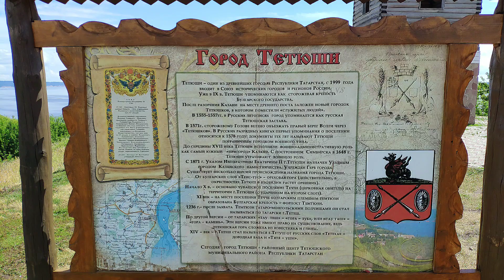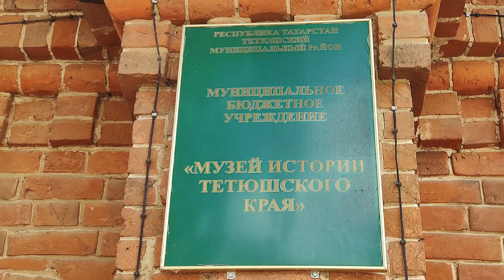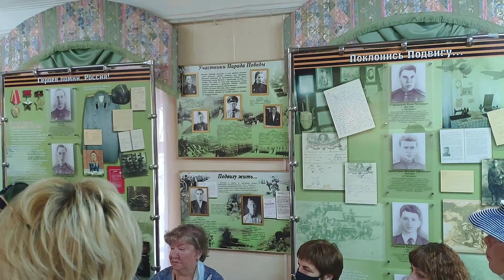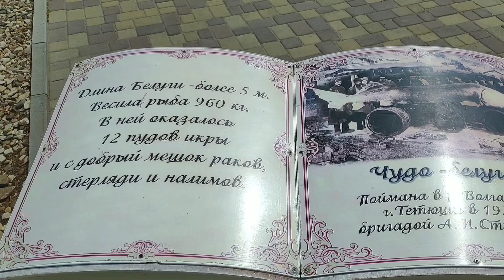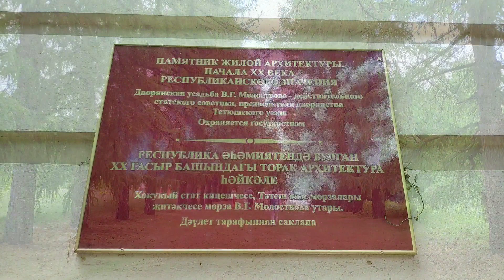Круиз на теплоходе "Александр Радищев", день 5-ый: город Тетюши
Дорогие друзья, я продолжаю свой живой (и практически онлайн) видео-репортаж смартфоном о Круизе на теплоходе "Александр Радищев" по маршруту: "Нижний Новгород – Макарьево – Казань – Болгары – Елабуга – Тетюши – Чебоксары – Козьмодемьянск - Нижний Новгород", с 28 июня по 04 июля 2021 г.
Сегодня - 5-ый день Круиза - город ТЕТЮШИ
Внимание:
1. ☝️ Съёмка и монтаж видео - смартфоном ☝️
2. Съемка с высоты птичьего полета - низкого качества, так как видео-информация снята с пульта управления дроном.
P.S. В фильме Вы увидите всё в самом живом виде, без правок и монтажа, с реальными звуками - т.е. сможете, практически, участвовать в Круизе вместе с нами!
Тетюши (тат. Тәтеш) — российский город (с 1781 г.), находится в Республике Татарстан, административный центр Тетюшского района и городского поселения город Тетюши в его составе.
Включён в список исторических городов России в категории «малые города».
Город расположен в юго-западной части Республики Татарстан, в пределах Приволжской возвышенности, на западном, высоком, берегу Куйбышевского водохранилища. Рельеф местности холмисто-равнинный, осложнён глубокими балками и оврагами, ведущими к Волге. Высота центра населённого пункта — 186 метров над уровнем моря.
По автодорогам расстояние до города Казань составляет 150 км, до Ульяновска — 94 км. Ближайшая ж.-д. станция Буа Горьковской железной дороги (на линии Свияжск — Ульяновск) расположена в Буинске (44 км к западу от города).
Город Тетюши известен со времени Казанского царства.
Указан в отчете А.Дженкинсона о его путешествии по Волге к Каспийскому морю в 1558 г. как Petowse в 20 лигах ниже устья реки Камы.
Основан между 1574 и 1578 гг. (по другим данным — между 1555 и 1557 гг.); тогда же около города было построено сторожевое укрепление — Карлинская черта или «Старая Тетюшская засека», следы которого сохраняются и до настоящего времени.
В 1781 году Екатерина II возводит Тетюши в разряд городов. Был учрежден герб города.
До революции Тетюши оставались типичным купеческим городком. Ежегодно в городе устраивались две крупные ярмарки: «Владимировская» с 20 по 27 июня и «Воздвиженская» с 14 по 21 сентября. В XIX веке основными занятиями жителей являлись торговля хлебом, рыболовство, работы на местной пристани и судах. Население города в начале XIX века не превышало 1 тыс. человек.
Теплоход «Александр Радищев» - комфортабельный четырехпалубный, проект 301, построен в Германии.
Теплоход «Радищев» оснащен современным навигационным оборудованием. Скорость — до 26 км/ч. Длина судна — 125 м, ширина — 16,7 м, осадка — 2,8 м. Количество посадочных мест — 272.
На борту теплохода: Конференц-зал, Ресторан, бар-ресторан, Музыкальный салон-бар, Кофейня, Открытая солнечная палуба, Сауна, Гладильная комната, Медицинский пункт, Настольный теннис, Сувенирный киоск, Детский клуб, Массажный кабинет, Криосауна, Wi-Fi
К вашим услугам: 2 каюты класса Люкс, 2 каюты класса Полулюкс «А», 18 одноместных кают, 94 двухместные одноярусные каюты, 10 трехместных одноярусных кают, 6 четырехместных 2-ярусных кают.
Во всех каютах: шкаф для одежды, радио, телевизор, фен, кондиционер, холодильник, душ, санузел, обзорное окно (или иллюминатор), розетка 220 V.
Капитан теплохода - Мешков Василий Николаевич
Отель-менеджер - Дунаев Дмитрий Сергеевич
P.S. Видео и фотографии сделаны смартфоном - Xiaomi MI 8,